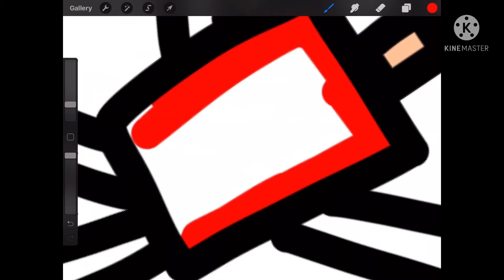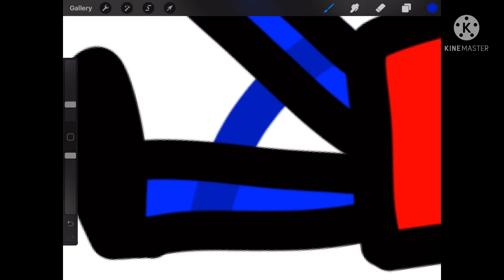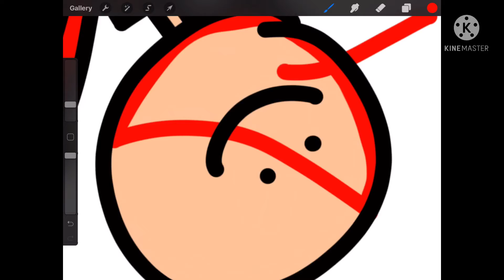Where have i been?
Hey guys. So yes I’m not dead. I can guess maybe SOME of you are worried so here’s an explanation! I went on break for about a month from a wish to fight for. Me and white ninja and coded VR been stressed out pushing all ideas from the bottom of our brains just for a wish to fight for, and a wish to fight for mini again, (yes its happening) And no, It isn’t cancelled :) episode 8 is gonna be on production soon. And don’t you worry. Because YOU! Yes YOU! You can help us with challenge ideas! Want to know how? Go to the discord! You can talk, make friends, gain roles, and do a lot more! You can even suggest challenges as i said. So yeah that basically clears up. Byebye! (Subtitles)